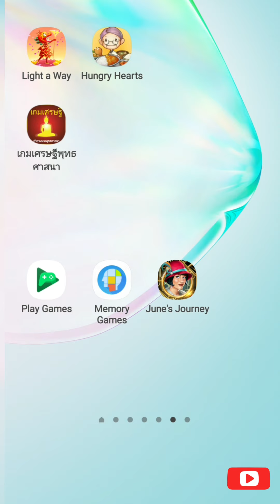เกมส์เคยติด Editors' Choice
เกมส์ Light a way
เป็นเรื่องราว สาวน้อย
ได้รับแต่งตั้งเป็น สาวน้อย ผู้พิทักษ์โลก
สนุกและลุ้นไปกับการปฏิบัติภาระกิจนำแสงสว่างกลับคืนสู่โลกอีกครั้ง ของสาวน้อยผู้พิทักษ์และผองเพื่อน

เพื่อความบันเทิงและผ่อนคลาย
โหลดได้ฟรีที่ Play Store :)